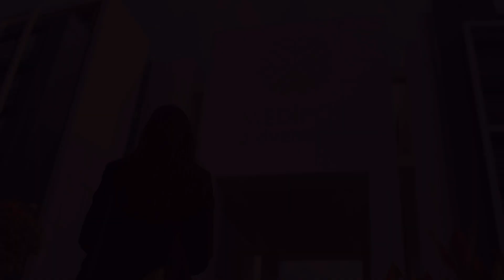Öğrencimiz Tuğba Seren, Tıp ve Uluslararası Tıp Fakültelerini anlatıyor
Medipol Üniversitesi öğrencisi Tuğba Seren, Tıp ve Uluslararası Tıp Fakültelerini anlatıyor.